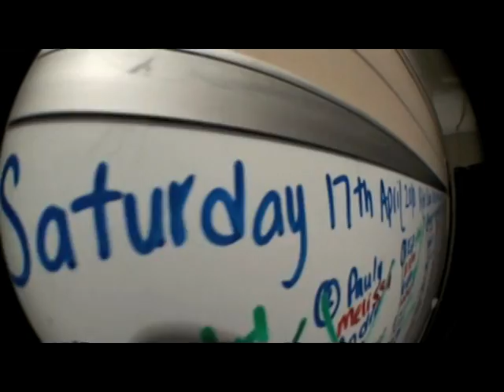(Matt) Badger's Skydive The Beach experience 17th April 2010.mpg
This is video footage of me throwing myself out of a flying chunk of metal at 14,000 feet this morning in Sydney.